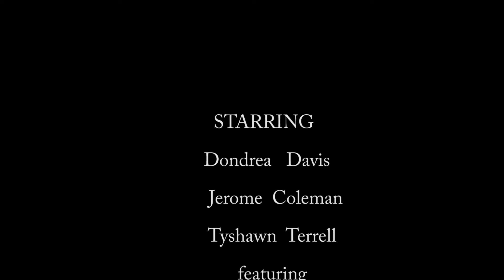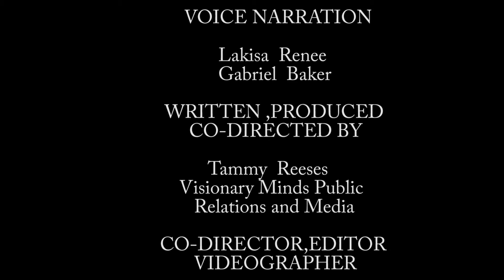Syracuse Community Connections: HIPS "On The Court" Commercial Extended Version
Produced By Visionary Minds Public Relations and Media

Co Directors : Tammy Reese (Visionary Minds) & Tyrone Tizak Jackson (All Grown Up ENT)

Creative Director : Kareem Everett (House of Royalty)

Casting Directors: Tammy Reese & LaKisa Renee (LaKisa Renee Entertainment)

Writer: Tammy Reese

Production Assistant: LaKisa Renee

Cast: Dondrea Davis , Jerome Coleman, Tyshawn Terrell. Featuring Nazier Weaver, LaKisa Renee & Gabriel Baker

Videographer / Editor : Tyrone Tizak Jackson